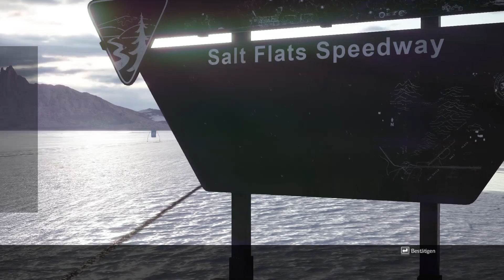Let's Play RIDE TheGame|#016(German HD)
!!KAWASAKI Ninja!! "RIDE TheGame"